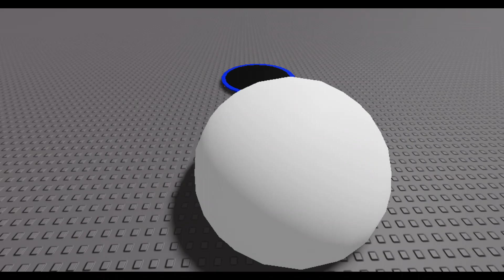clown girl vore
requested by ghast